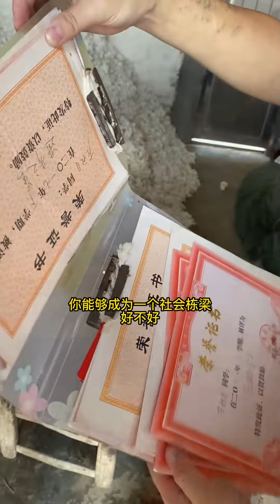孤身一人的小男孩，只能寄人篱下，心底最深的愿望是能再看一眼妈妈！【秦少游记】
大家好，我是秦少！
正能量的傳遞著！
这是在YouTube唯一账号！
关爱儿童助学，
善待老人献爱心，
助力农民做实事！
Heart touching story#農村#親情#留守兒童#正能量